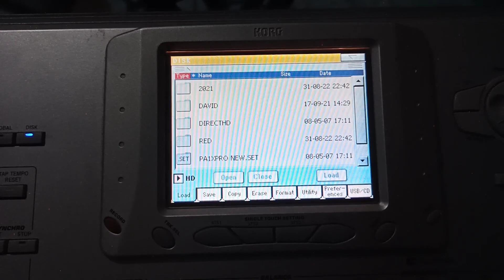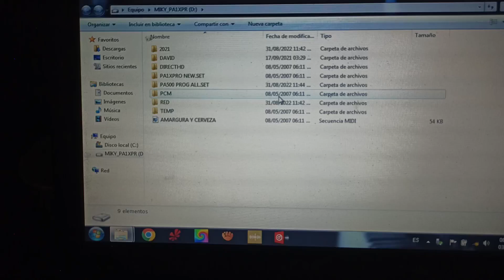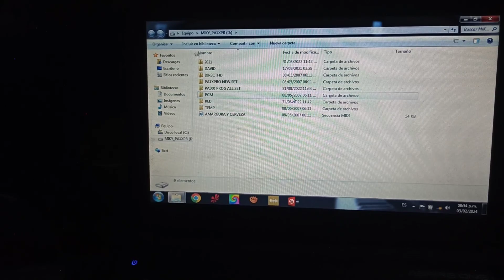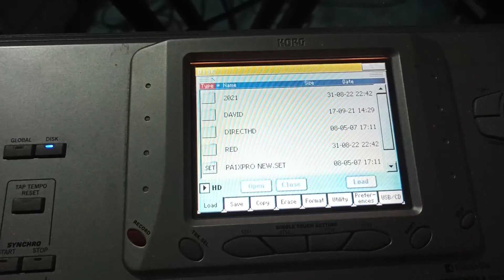Review rápido korg pa1xpro y como conectar vía USB korg extreme korg TR lee y mas